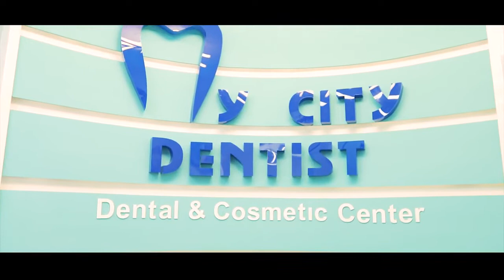My City Dentist - Հոլիվուդյան ժպիտ